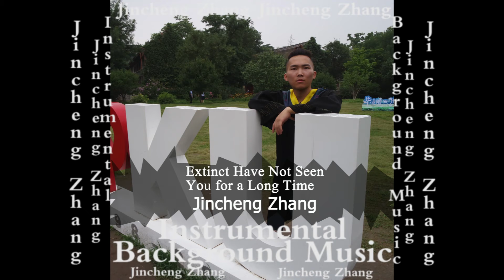Jincheng Zhang - Fatigue Have Not Seen You for a Long Time (Official Instrumental Background Music)